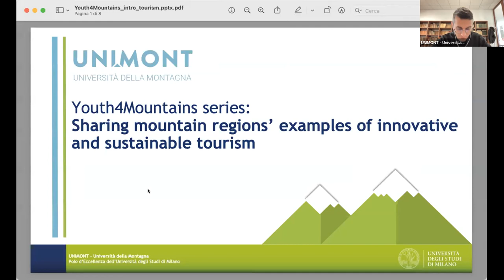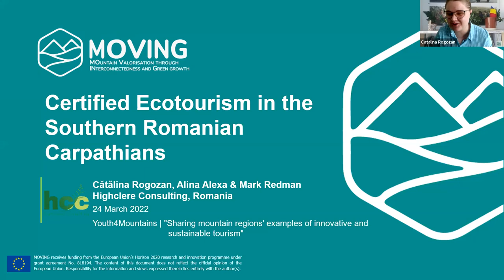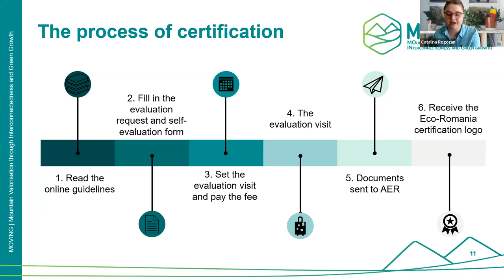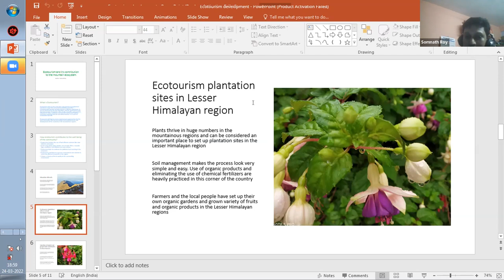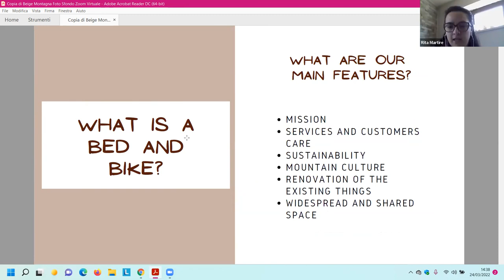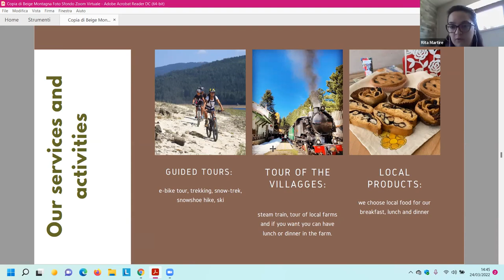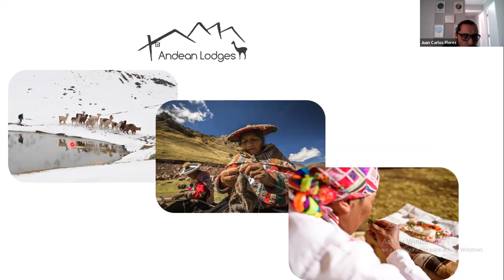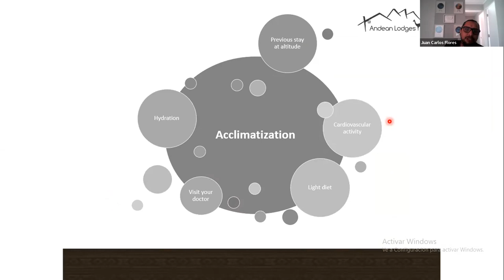Youth4Mountains Series: Sharing mountain regions’ examples of innovative and sustainable tourism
Sustainable tourism aims to connect recreational activities with ecological and social requirements.

In order to address this challenge, the diversification of existing businesses can increase the competitiveness of mountain areas while allowing the enhancement and preservation of local resources and interaction with the territory and communities living in these areas.

The certified ecotourism value chain in the Southern Romanian Carpathians – MOVING (Zărnești – Piatra Craiului Mountains region, Southern Romanian Carpathians, Romania)
The Southern Romanian Carpathians is being examined as part of the Horizon 2020 project MOVING (MOuntain Valorisation through INterconnectedness and Green growth). The Zărnești – Piatra Craiului Mountains region is a high-quality tourist destination which is widely considered as one of the “jewels in the crown” of the Southern Romanian Carpathians. Unfortunately, the area is under pressure from growing visitor numbers and inappropriate patterns of development and there is an urgent need to develop more sustainable, lower impact forms of tourism whilst also maintaining the valuable income provided for the local community.  Ecotourism is very well-suited to the sustainable development of the local economy of the area and the Zărneşti – Piatra Craiului region is one of 10 ‘eco-destinations’ promoted by the Association of Ecotourism in Romania (AER).

 Mountain Altruist (Darjeeling – Lesser Himalayan, India)
Mountain Altruist is a young company that provides attractive tour packages in Darjeeling, a very well-known tourist destination in the Lesser Himalayan region. Their goal is to enhance the awareness of ecotourism to citizens living in this area and at the same time educate travellers from around the world about sustainable and eco-friendly practices. Recycling, reducing waste consumption and stopping the burning of fossil fuels are a part of their plan: they are committed to using alternative sources of energy, fuel-efficient vehicles and to eliminating the use of plastics during their activities. This project has also been successful in helping local communities by providing them job opportunities to improve their condition and well-being.

Casa della Montagna Bed and Bike (Lorica – Sila Park, Appennine, Italy)
“Casa della Montagna”, the first Bed and Bike in Calabria, expands the concept of Bed and Breakfast, transporting and adapting it to the varied world of outdoor activities in natural parks and protected areas. Located in Lorica in the heart of the Sila National Park, a virtuous circuit of places where accommodation is in a perspective of widespread hospitality, connected by a dense network of over 600 km of trails.​ The innovative Bed & Bike concept stemmed from a desire to combine sport and nature with the relaxation of a stay in the mountains. Culture, sport and nature for innovative and sustainable mountain development. The aims of the project are to valorize the Sila Park, to de-seasonalise the tourist offer and at the same time redevelop the uninhabited houses in the area.​ The services offered are diversified: it is possible to rent equipment for bicycle excursions, carry out guided nature tours and wine and food routes.

Andean Lodges (Cusco – Apu Ausangate Route, Andes, Peru)
Andean Lodges is a Cusco-based company, founded in 2006 in association with the people of the peasant communities of Chillca and Osefina. Their goal is to offer unique trekking and lodging experiences on the Apu Ausangate Route, with a focus on community-based rural tourism, and to promote the development of these communities. The social vision is to create alternatives for sustainable development that are inclusive, and in balance with the cultural perspectives of the Andean original communities. To those ends, Andean Lodges has been working intensively for the preservation and safeguarding of the natural wealth, ancient knowledge and traditional ways of life of these communities.

Moderator: Rachel Creaney, James Hutton Institute
Rachel Creaney is a Social Scientist at the Social, Economic and Geographical Sciences Department, James Hutton Institute, Scotland. She is a qualitative researcher working on the European funded project MOVING which explores mountain-related value chains across Europe to contribute to the resilience and sustainability of mountain areas to climate change. She is also leading the youth engagement aspect of the project. Broadly, Rachel Creaney is interested in the use of creative methods to explore people’s everyday experiences in various innovations in rural areas, be this in relation to housing, technology, healthcare, farming or tourism.